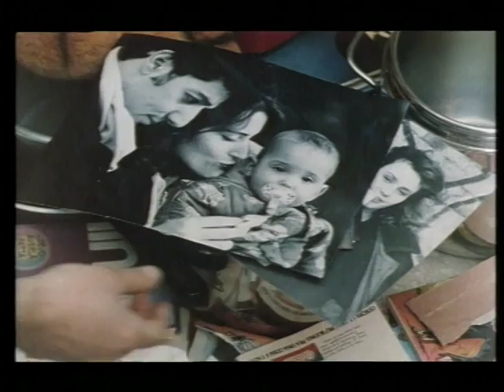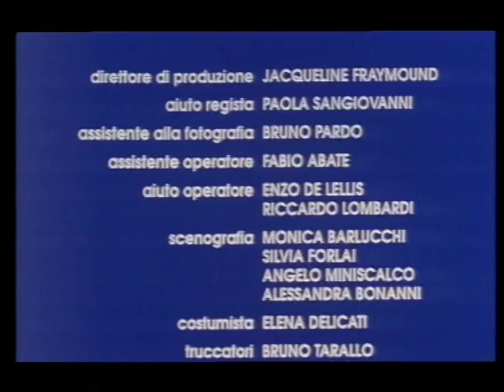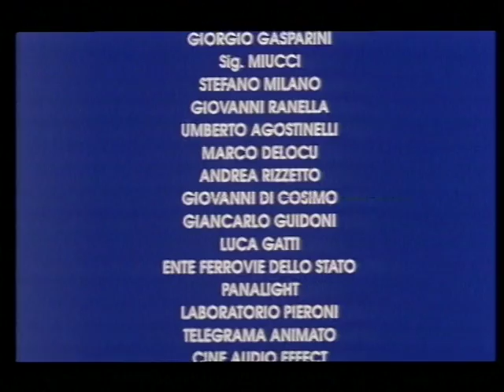Antonella Ponziani Regista del Film LA NOTA STONATA prodotto nel 1993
Film LA NOTA STONATA Regia di Antonella Ponziani prodotto nel 1993